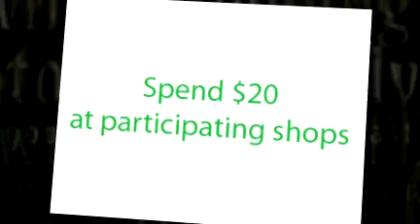Stores Glen Ellyn, IL | Win $100 Shopping Spree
Spend $20 at participating stores in downtown Glen Ellyn, IL and you could be 1 of 5 lucky winners of a $100 shopping spree. Come find your pot of gold while shopping in Downtown Glen Ellyn on March 1-March 17, 2009. Spend $20 or more in participating downtown stores and receive a chocolate gold coin. Five lucky winners will find specially marked coins worth $100 shopping spree, while supplies last. Participating businesses are as follows